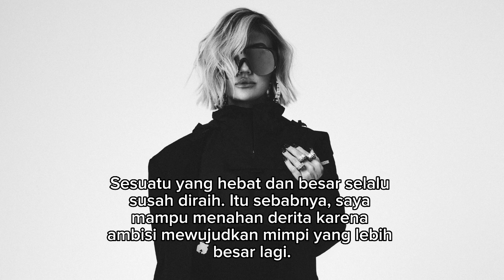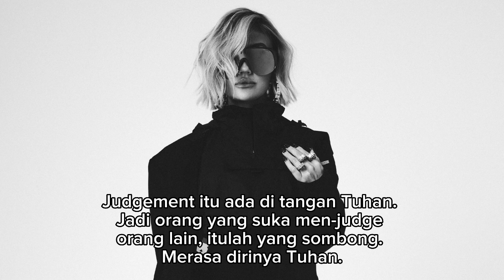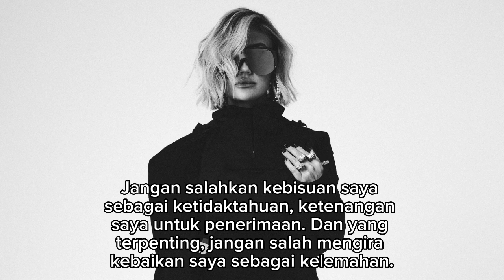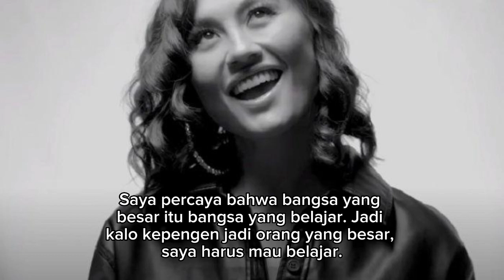Kata-kata Bijak Agnez Mo Tentang Kehidupan - Penuh Makna Mendalam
Ini adalah ucapan dan kutipan yang jelas dari Agnez Monica. Kutipan dan kata mutiara terbaik dari Agnez yang akan membuat Anda memikirkan banyak hal dalam hidup. Kutipan hidup dari Agnez Mo pasti layak untuk memotivasi hidup Anda.